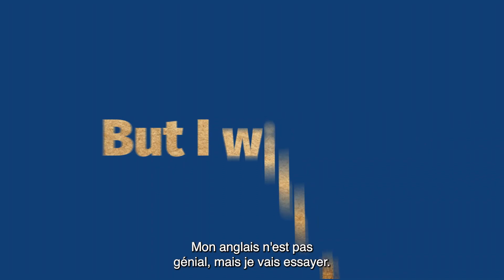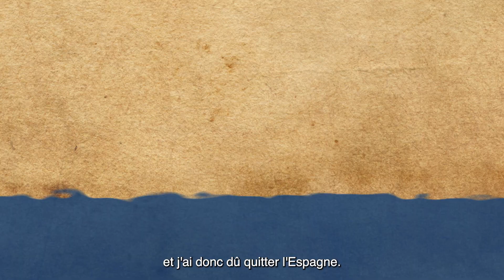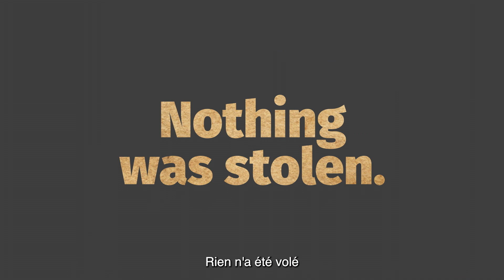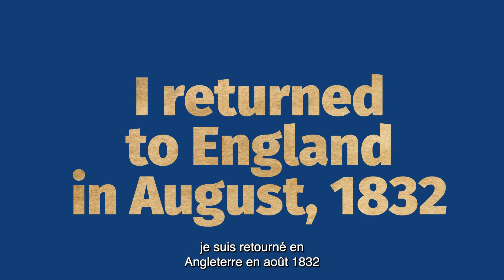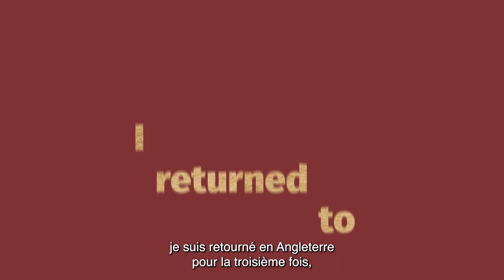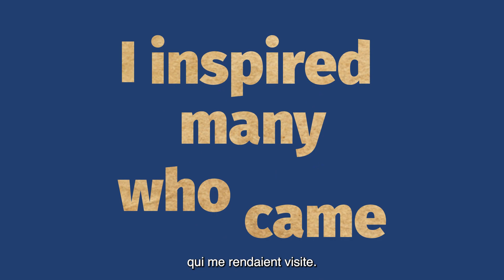Joseph Bonaparte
Did you know that Joseph Bonaparte, the oldest brother of Napoleon, settled in Bordentown, NJ?